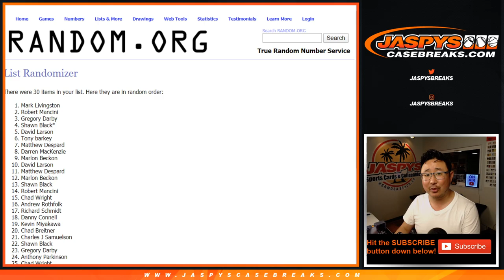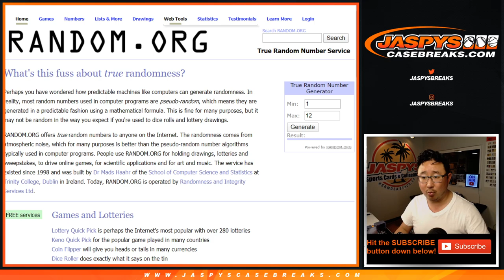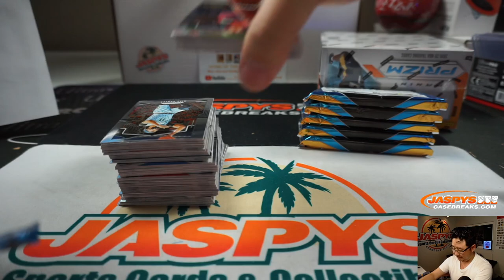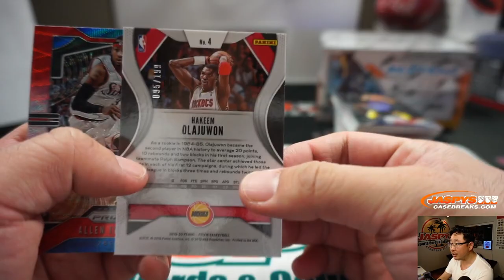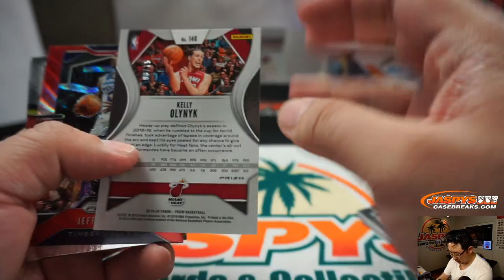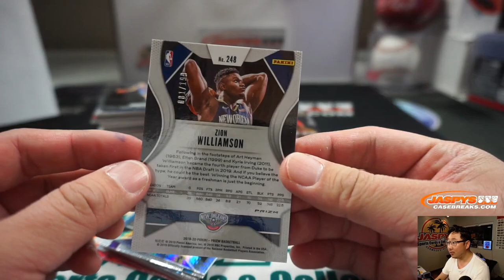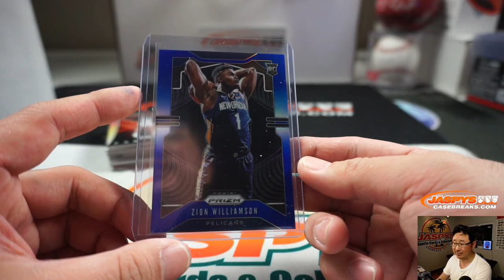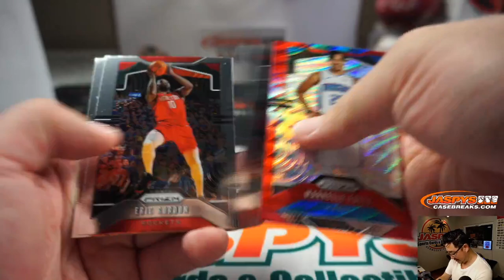Th, 02.06.20 || 2Box (HOBBY) RT #5 || 2019-20 Panini Prizm Basketball (NBA)